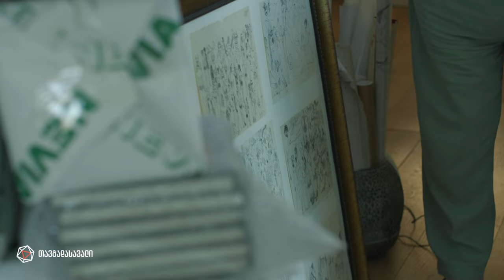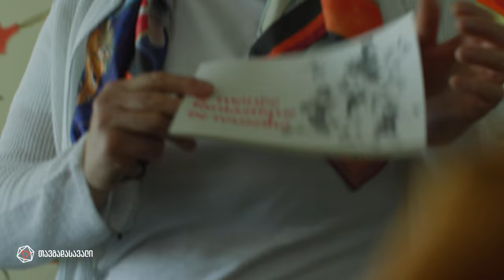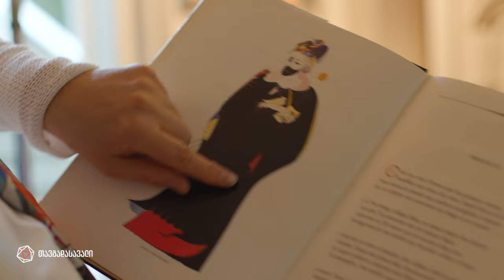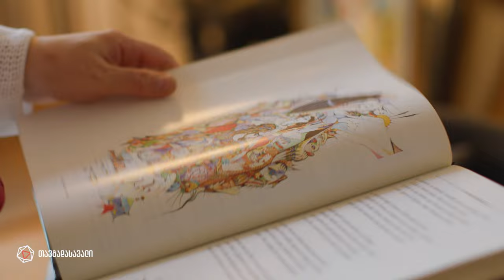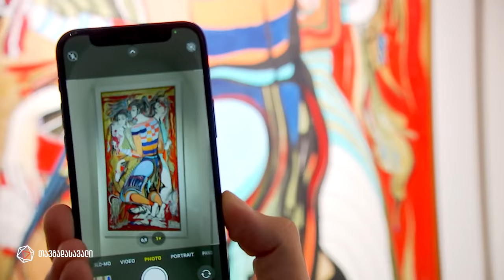რუსუდან ფეტვიაშვილის თავგადასავალი / Rusudan Fetviashvilis Tavgadasavali — 12 ნოემბერი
▪ რუსუდან ფეტვიაშვილის თავგადასავალი / Rusudan Fetviashvilis Tavgadasavali
📣 გამოგვყევით 👇
▪ FB.com/DroebaOfficial
▪ Instagram.com/droebaofficial
▪ FB.com/TVFormula
▪ Instagram.com/FormulaOriginals
▪ Twitter.com/FormulaGE
▪ TikTok.com/@TvFormula